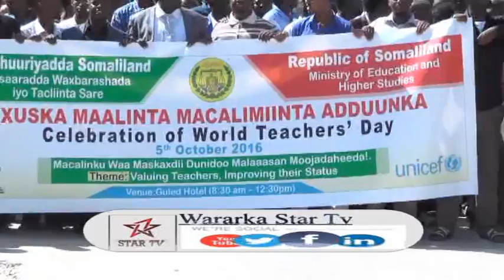DAAWO XUSKA MAALINTA MACALINKA ADUUNKA OO HARGEISA SI WAYN LOOGA XUSAY